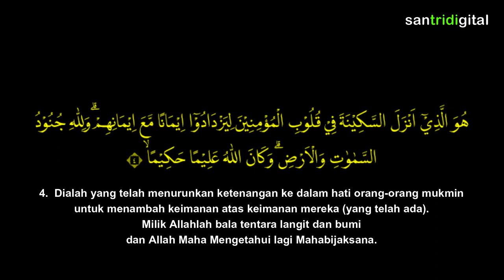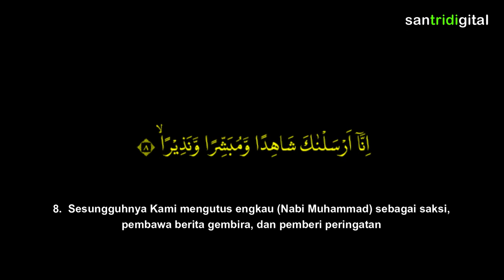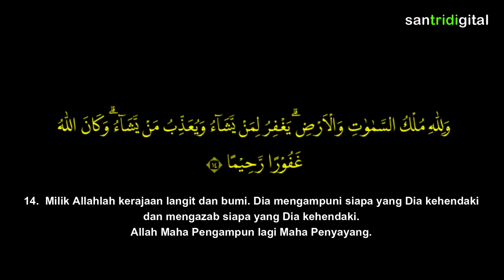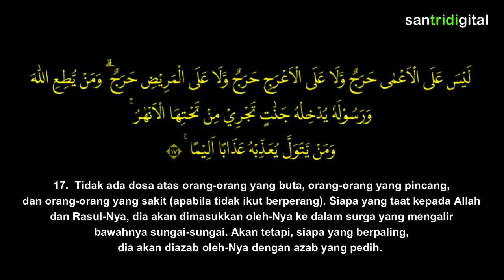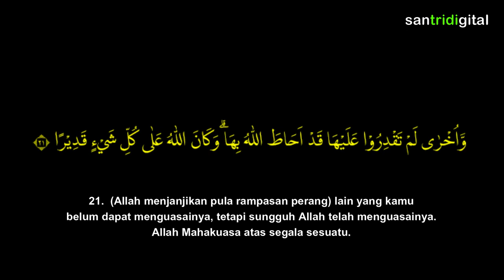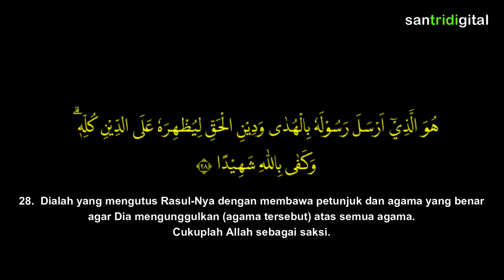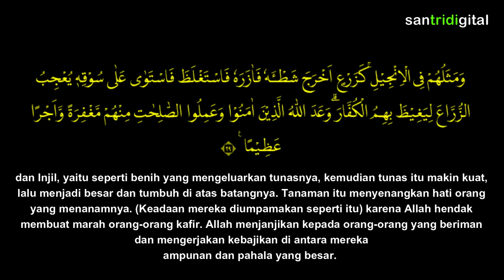Surah Al Fath [ Kemenangan ] 29 Ayat, Madaniyah - Sheikh Abdullah Al Khalaf | Nur C Kid 048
Surah Al Fath [ Kemenangan ]
29 Ayat, Madaniyah